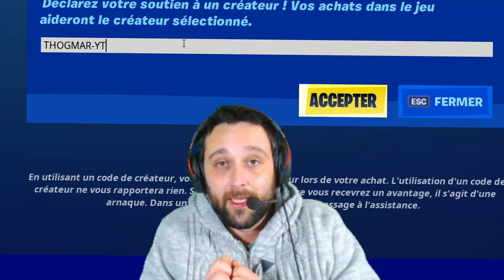MEILLEUR SPAWN SAISON 5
Pour Tryhard et Arène !